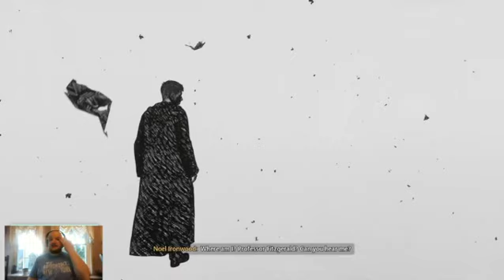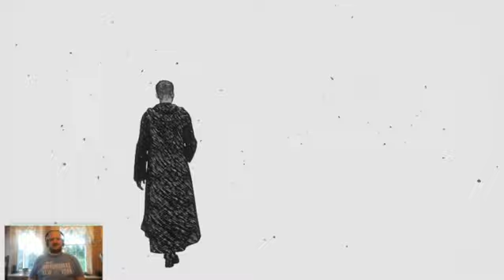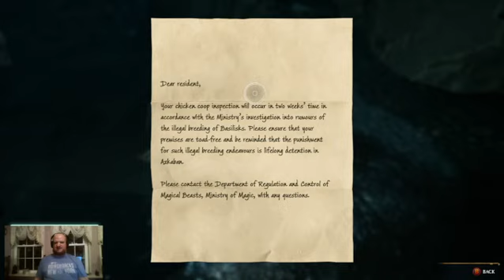This is my favorite Keeper trial in Hogwarts Legacy.